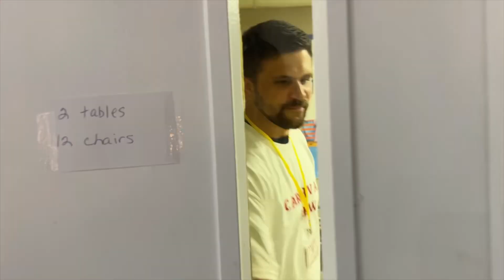Harrison Faith VBS 2023